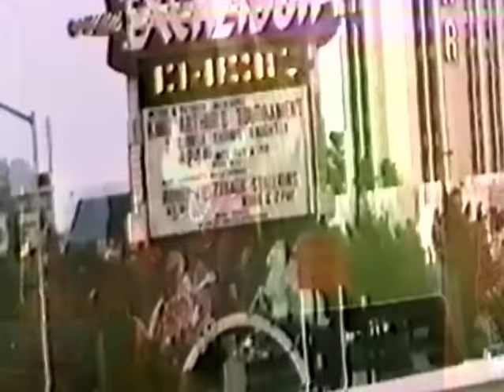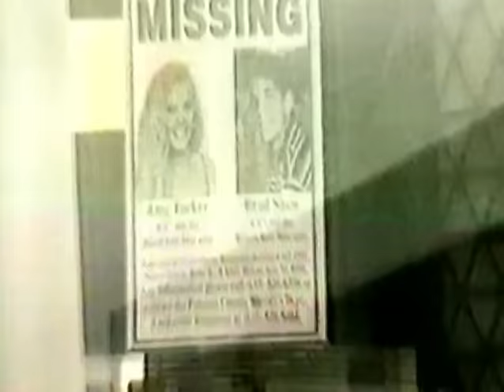Carcass - Keep On Rotting in the Free World [Official Video]